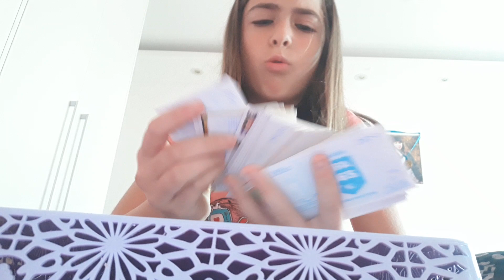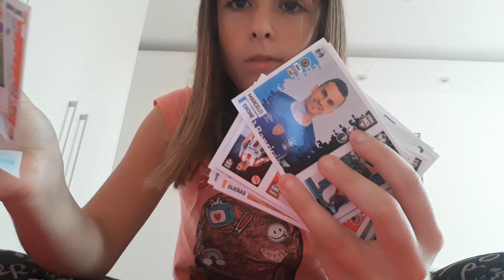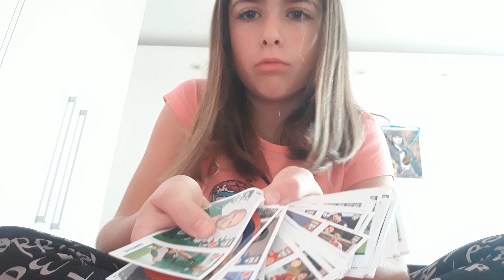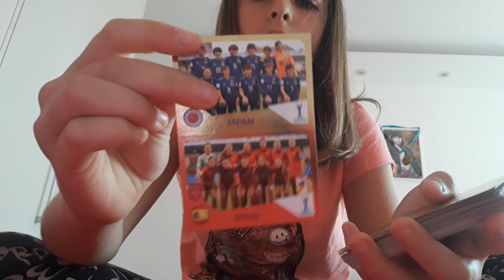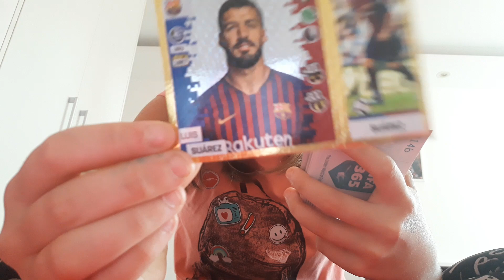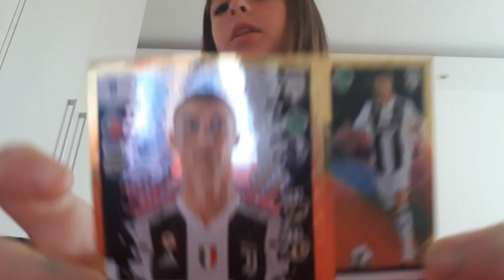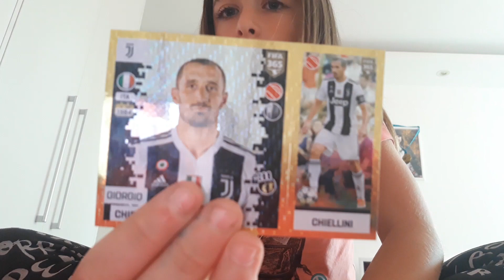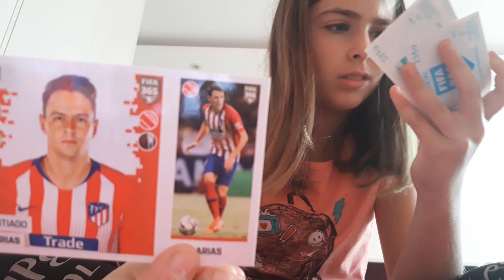Otvaranje sličica Fifa 365